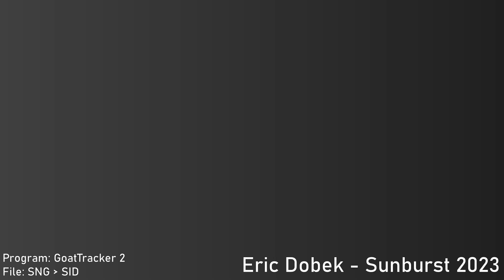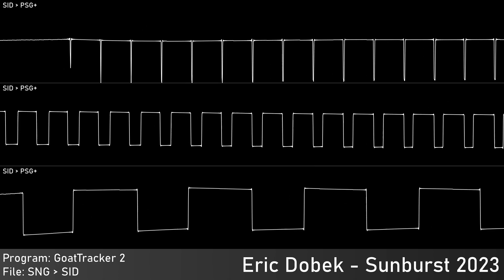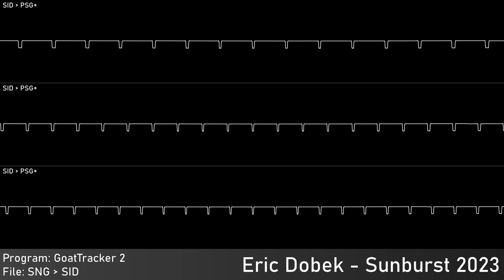Eric Dobek - Sunburst 2023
Authors: Eric Dobek
Of: ?
Year: 2023
Program: GoatTracker 2
 Platform: Windows for Commodore 64/128
Played With: MOS 6581 - SID
 Clock: PAL - 50 Hz
Source type: GoatTracker Project - SNG for SID Emul Music - SID
Rendered:
 JSidPlay: Audio source
 Audacity: Audio capture; Edited audio export; Audio export
 Corrscope: Video export
 VideoPad: Edited video export

Samplr, 2023